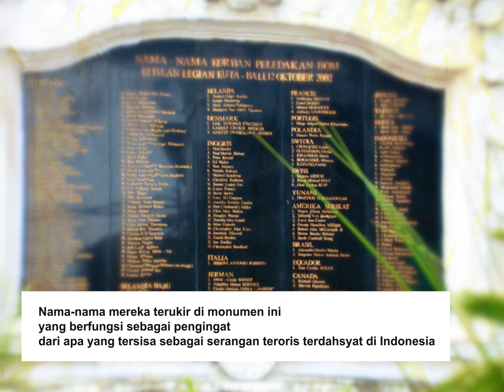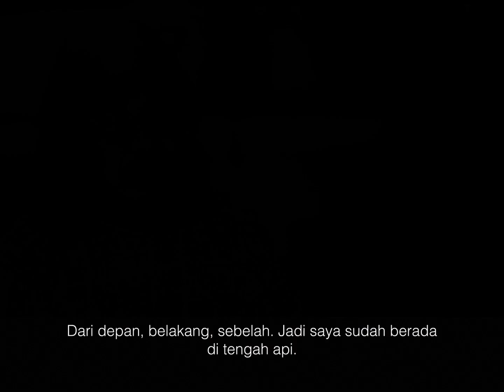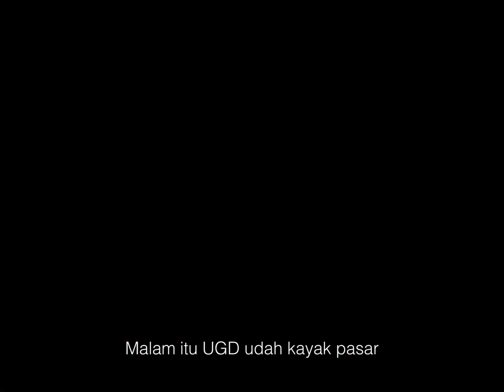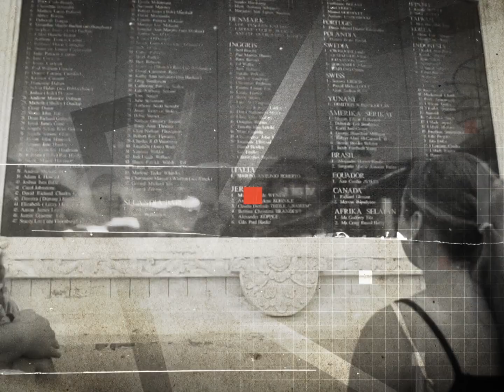Video Pendukung Pendidikan Agama: Radikalisasi Agama | Bom Bali 2002